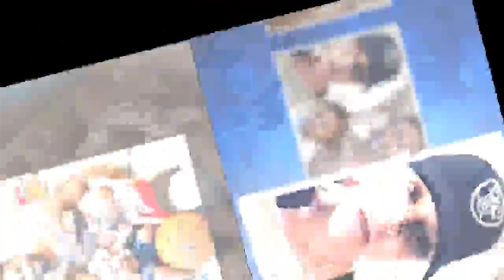Tristan Thompson shares picture with True and son Prince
Tristan Thompson is one happy dad.